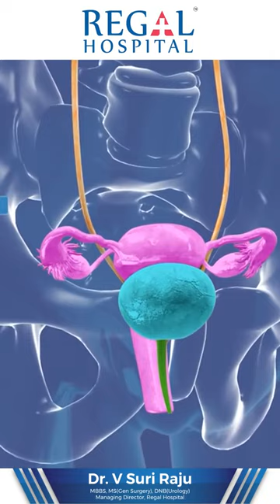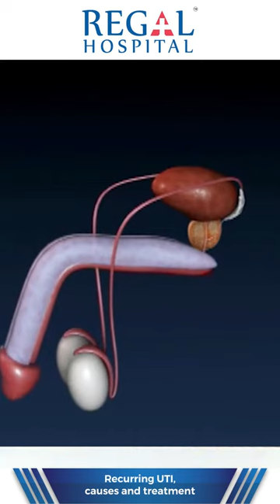Recurring UTI, causes and treatment With Motion Effect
Urinary tract infections are more commonly seen in females than in males due to many physiological reasons. This infection is easily treatable when diagnosed in time. With proper care and management, the recurring infection rates can be decreased as well. Listen to Dr V Suri Raju to know more about the causes and treatment of UTIs.